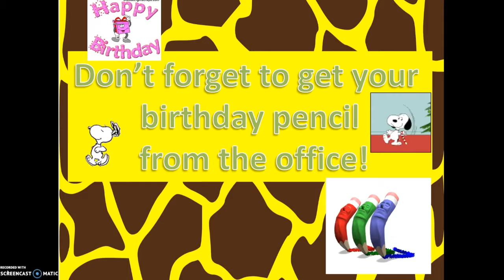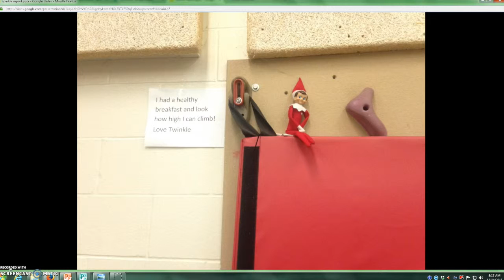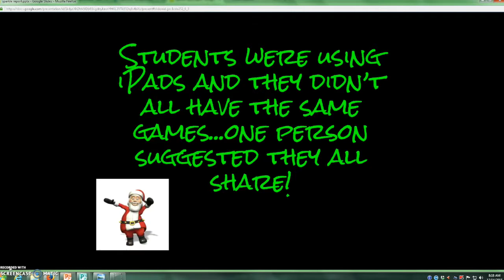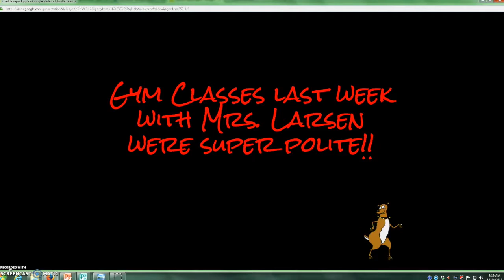Announcements December 14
Daily Announcements for December 14